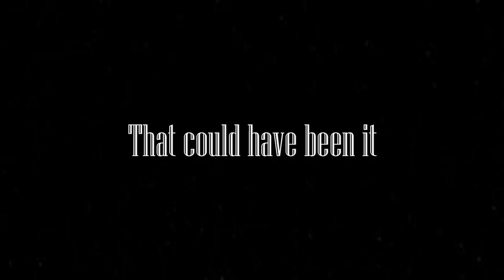Hunting Horror Stories | October 2024 | Week 1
Listen as I narrate horror stories shared by viewers of the strange, frightening and supernatural occurrences while out in nature.  This is a special I plan to run for four weeks on my channel.
Intro: 0:00
Distant Lights: 0:52
That Could have been it: 5:12
Guardian Angel: 6:24
Eyes in the dark: 9:16
Unlikely Hitchhiker: 13:00